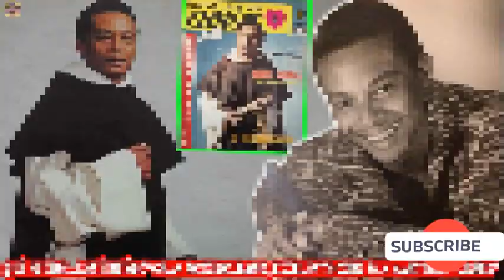René Muñoz faleceu aos 62 anos de idade Vítima de câncer no esôfago / PARA RELEMBRA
🟥  DUVIDAS ,ESTOU A DISPOSIÇÃO É SÓ  CHAMAR

🔴 Saiba quem são os sete atores da novela MARIMAR que já morreram e pouca gente sabe

 🟡 ANTES E DEPOIS ELENCO DA NOVELA MARIMAR ATUALIZADO EM 2021